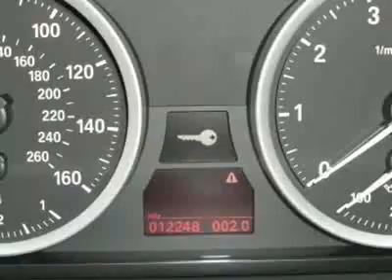2008 BMW 6 Series 2dr Conv 650i Convertible